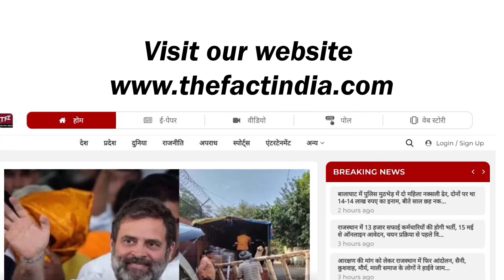CM Ashok Gehlot के Minister Saleh Mohammad ने बनाई नई रणनीति || Rajasthan Election 2023 || TFI